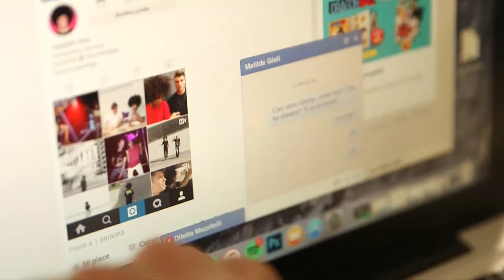Francesco Sole KARMA DA SOCIAL NETWORK LA TEORIA DEI